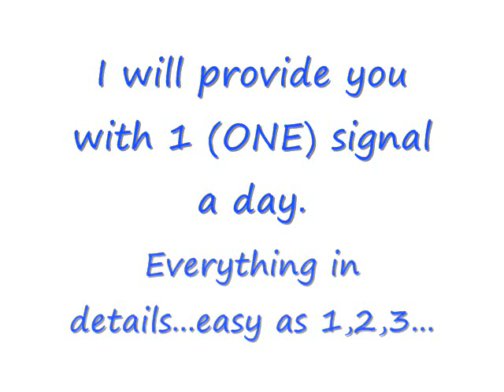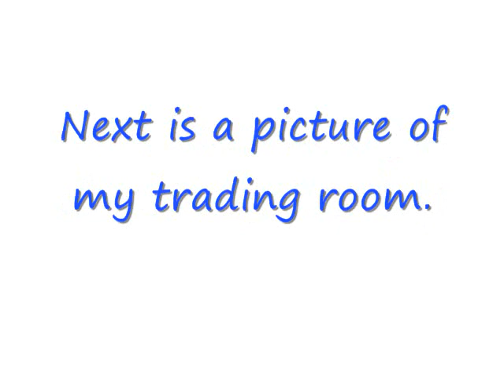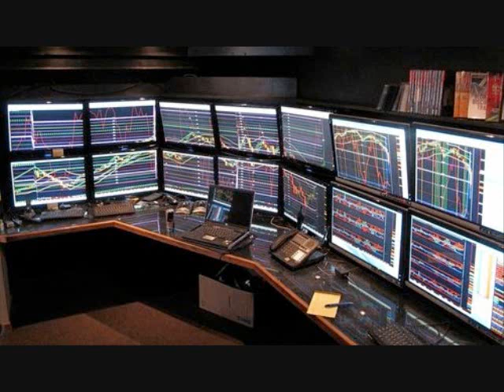Forex Options Signal Service Video